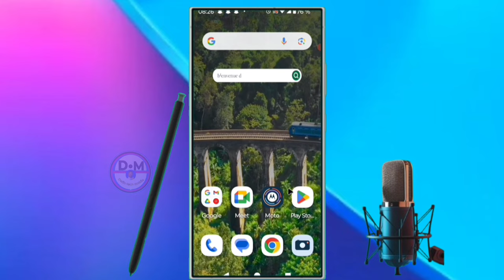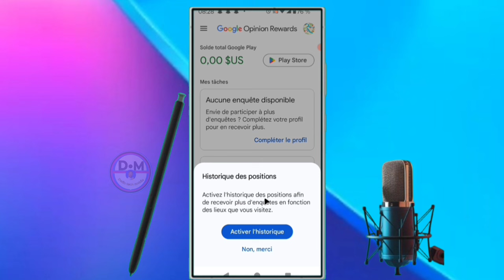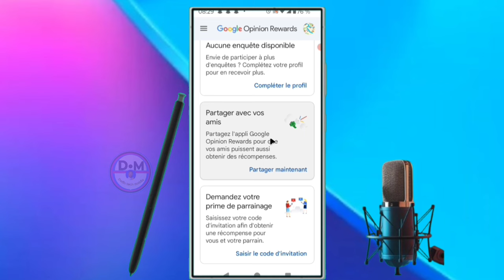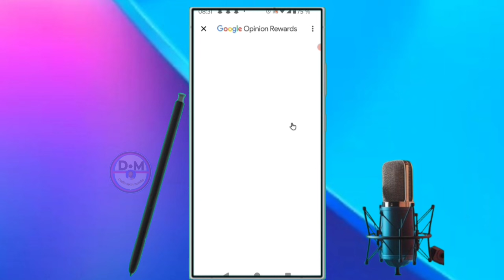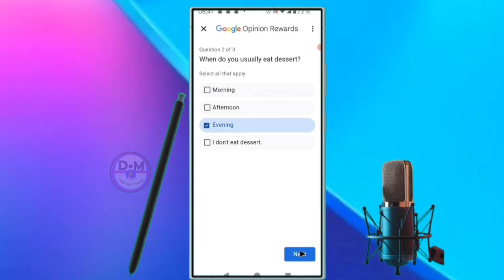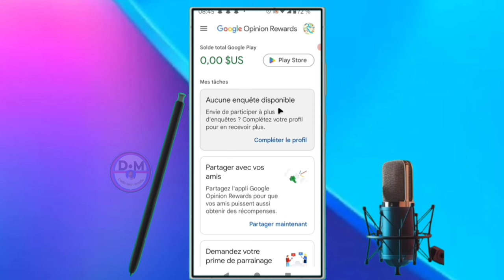✅Cette application paie jusqu'à 125,30 € pour répondre uniquement aux questions.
dans cette vidéo nous vous apprenons à apprendre et vous expliquons    Cette application paie jusqu'à 125,30 € pour répondre uniquement aux questions. dans cette vidéo et vous et moi qui avons aimé la vidéo laissez un commentaire et partagez et dites-nous ce que vous pensez de cette vidéo et vous et moi qui venons de rencontré la chaîne Abonnez-vous et activez la cloche pour ne pas rater les prochaines vidéos et ne pas nous oublieret n'oubliez pas nous venons d'activer une boutique sur la chaîne visitez nous merci .

Vidéo app
Vidéo Facebook
Vidéo youtube
Vidéo tiktok
Vidéo Instagram
Vidéo internet

Kontak WhatsApp 👇👇
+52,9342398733